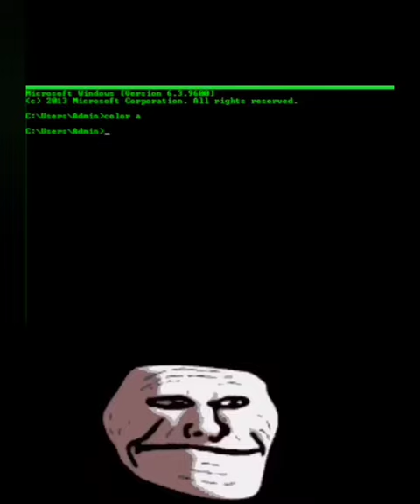Sunday special| star wars intro | on cmd | trick